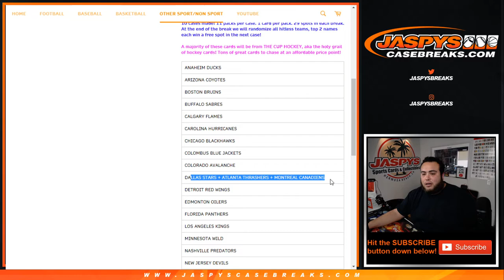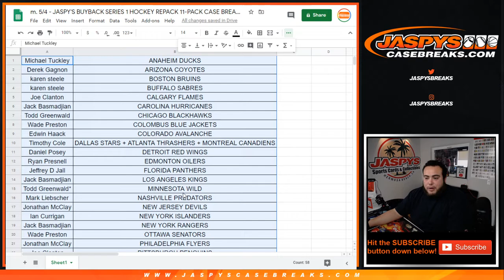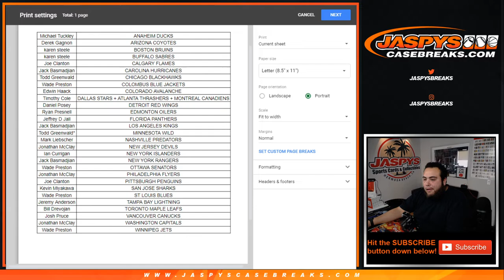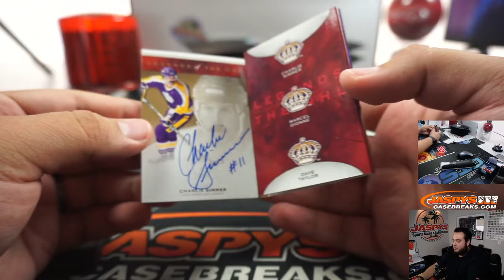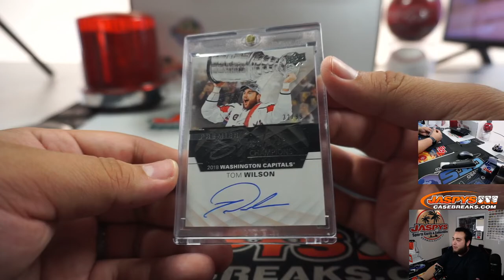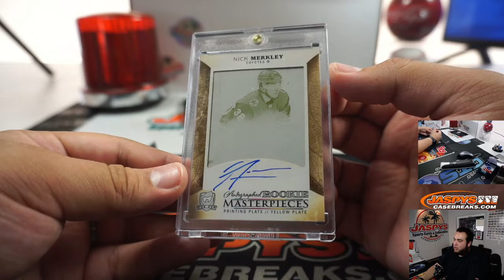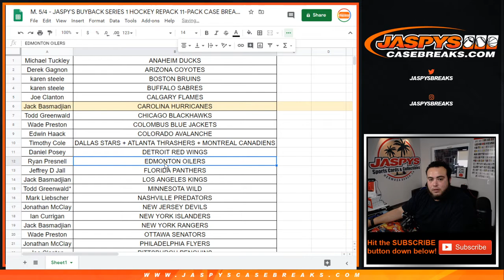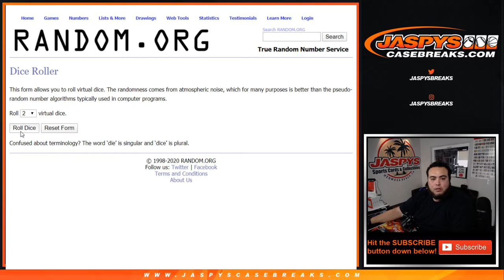M. 5/4 - JASPY'S BUYBACK SERIES 1 HOCKEY REPACK 11-PACK CASE BREAK #1 *RT*